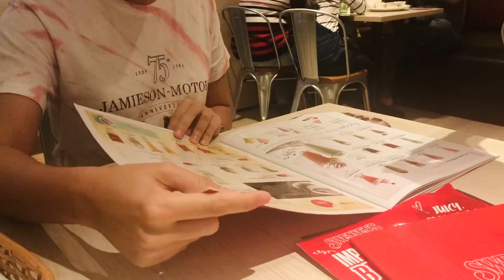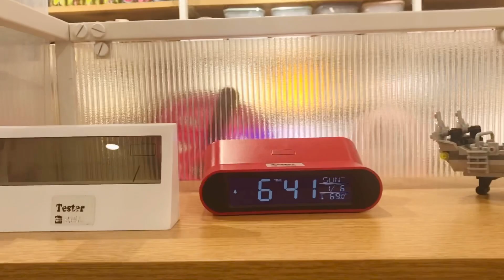How Single Ladies Celebrate Valentines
To love oneself is the beginning of a lifelong romance.” – Oscar Wilde, Playwright